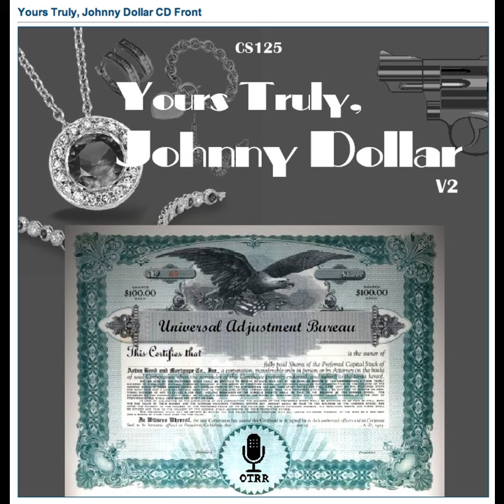Yours Truly, Johnny Dollar - 560614 414 The Laughing Matter - Ep 4